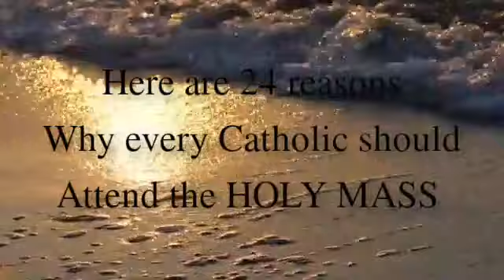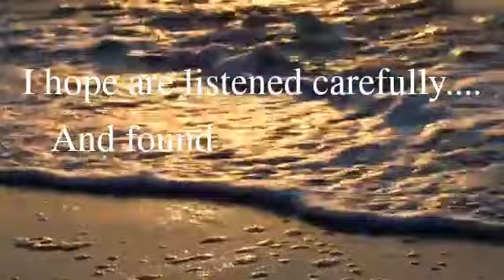24 Reasons to Attend the HOLY MASS | watch the blessings that follows Each mass you attend ...